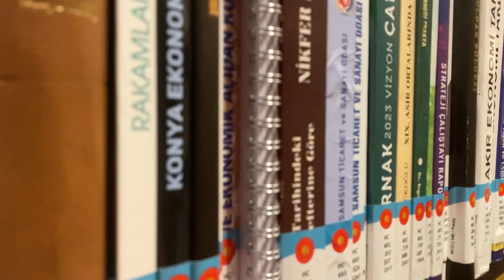The biggest library in Turkey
In this video, we'll take a tour of the presidential library in Istanbul, Turkey. This library is home to some of the most significant historical documents in the world, and we'll take a look at some of the most interesting items.

If you're interested in learning more about Turkey or the history of the Turkish presidency, then this is the tour for you! This library is a great place to start your research into Turkish history and politics.

The biggest Library in turkey : A Must-Visit for Bookworms
The Presidential Library is the biggest library in Turkey, with a collection of over 4 million printed books and over 120 million electronic editions published in 134 languages. It is located in Ankara, the capital of Turkey.
The library is housed in a stunning building that is inspired by Seljuk, Ottoman, and contemporary architecture. It has a total floor area of 125,000 square meters and can accommodate up to 5,000 people at a time.

The library offers a variety of services, including:
A lending library with over 4 million books
An e-library with over 120 million electronic editions
A research center with over 300,000 manuscripts
A conference center
A museum
A cafe
A restaurant
The Presidential Library is a must-visit for bookworms and anyone interested in Turkish culture and history. It is a beautiful and inspiring place to learn and explore.
Visit the Presidential Library in Ankara